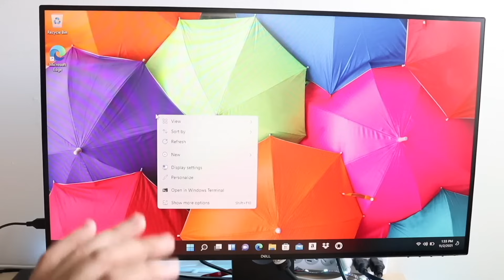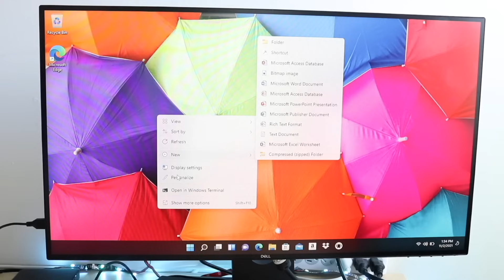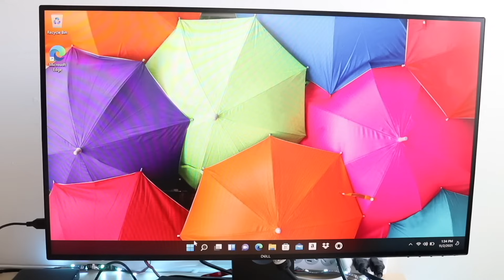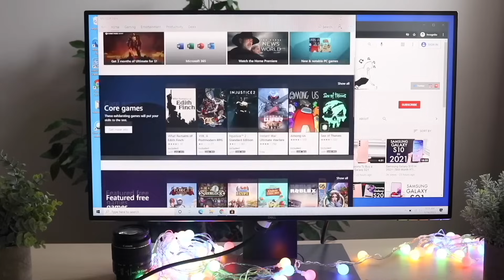Windows OEM Vs Windows Retail! (What's The Difference?)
Let's take a look at Windows OEM Vs Windows Retail! (What's The Difference?)